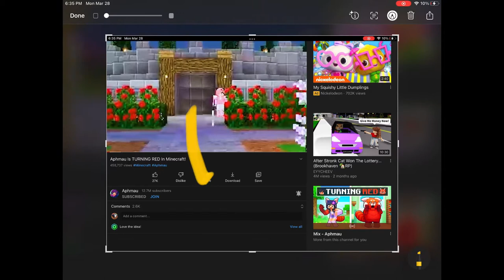Aph to Jack